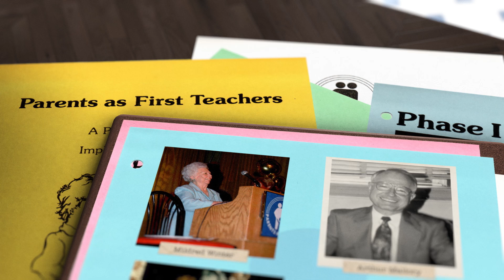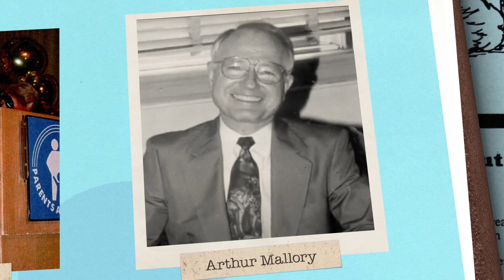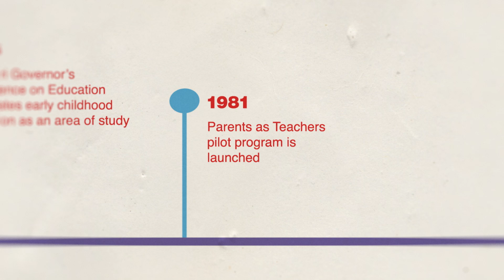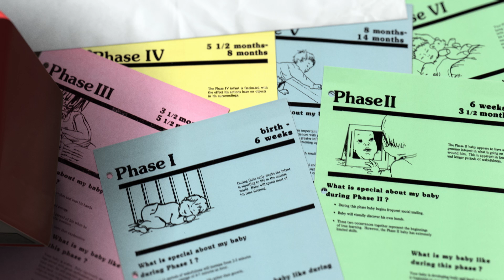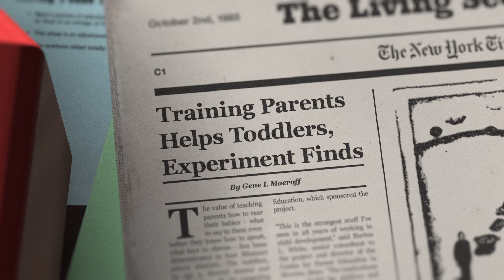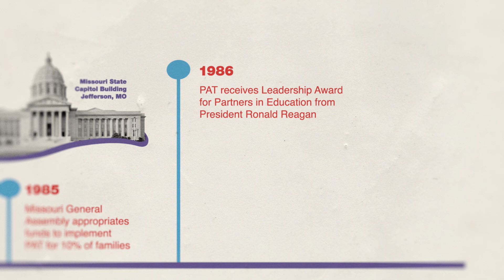Parents as Teachers History Series - 1972 to 1989